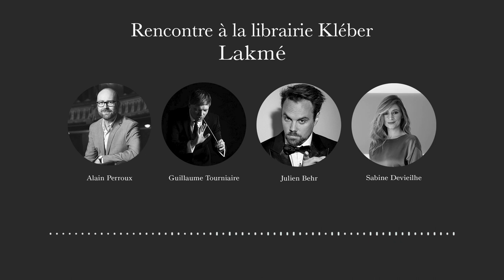OPÉRA | LAKME | Podcast | Rencontre à la librairie Kléber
Avec Sabine Devieilhe, Julien Behr, Guillaume Tourniaire et animé par Alain Perroux.

DATES
Opéra, STRASBOURG - Jeu. 2 nov. 20h / Sam. 4 nov. 20h / Mar. 7 nov. 20h / Jeu. 9 nov. 20h / Dim. 12 nov. 15h
La Filature, MULHOUSE - Dim. 26 nov. 15h / Mar. 28 nov. 20h

LAKME
Direction musicale : Guillaume Tourniaire
Mise en scène et costumes : Laurent Pelly
Décors : Camille Dugas
Lumières : Joël Adam
Adaptation des dialogues : Agathe Mélinand
Chef de Chœur de l’Opéra national du Rhin : Hendrik Haas

LES ARTISTES
Lakmé : Sabine Devieilhe
Nilakantha : Nicolas Courjal
Gérald : Julien Behr
Frédéric : Guillaume Andrieux
Mallika : Ambroisine Bré
Mistress Bentson : Ingrid Perruche
Miss Ellen : Lauranne Oliva
Miss Rose : Elsa Roux Chamoux
Hadji : Raphaël Brémard

Chœur de l’Opéra national du Rhin
Orchestre symphonique de Mulhouse

INFORMATIONS
Durée : 2h40 avec entractes.

Coproduction avec l’Opéra Comique et l’Opéra de Nice.

SAISON 23'24